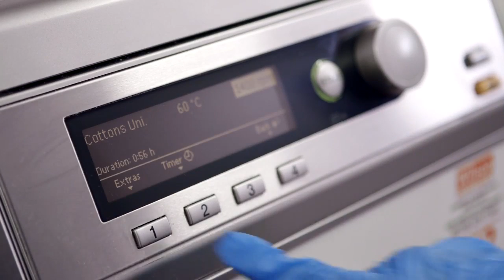Communal Laundry: Partnership with Housing & Care 21 | Miele Professional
Hear from Housing & Care 21 Contracts Manager Mark Allum, as he describes why they have chosen to partner with Miele Professional as its communal laundry provider for the last 12 years.

Miele – Forever Better. Immer Besser.

Since its establishment in 1899, Miele has followed its brand promise “Forever Better,” developing machines which have set standards in terms of quality, technology, health and safety. Miele Professional has advanced to become innovation leader in high-performance cleaning and hygiene equipment including laundry technology, commercial washing machines and dishwashers, medical and dental instruments and laboratory equipment.

No matter what your field - hotels, restaurants, facilities management, laboratory applications, dental surgery cleaning and disinfection, nursing homes or hospitals - Miele Professional offers tailored solutions for laundry technology, medical technology, commercial dishwashers and the cleaning of dental, medical and laboratory equipment.